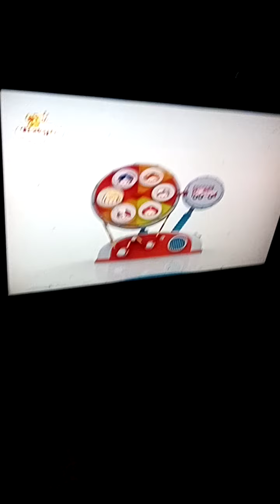hippa hippa hey BabyTV español nuevo episodio otra vez